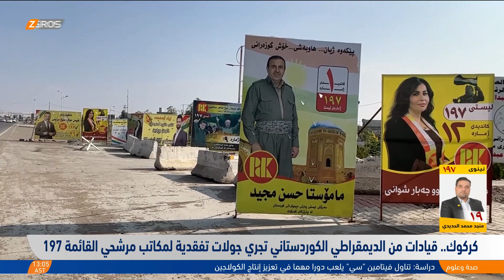كركوك.. قيادات من الديمقراطي الكوردستاني تجري جولات تفقدية لمكاتب مرشحي القائمة 197